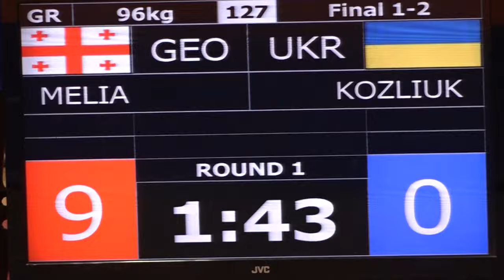AWFCUP / Giorgi Melia (GEO) - Vlaslen Kozliuk (UKR) GR juniors 96 kg final